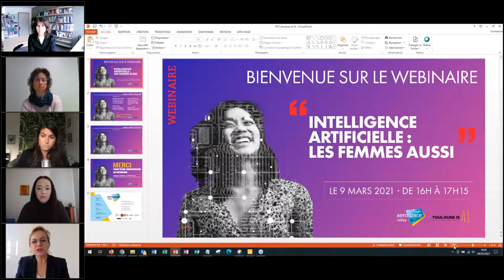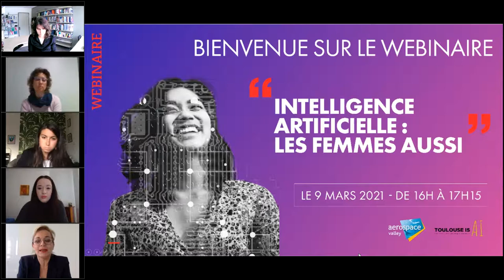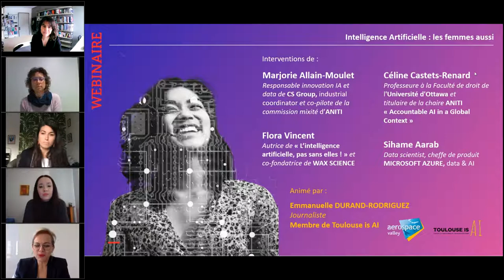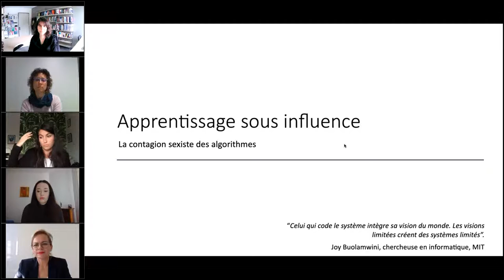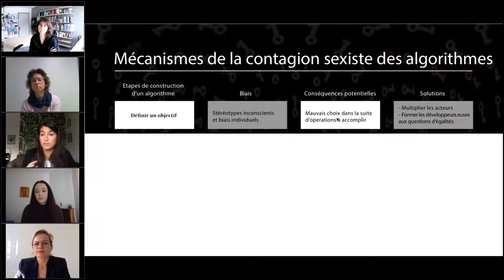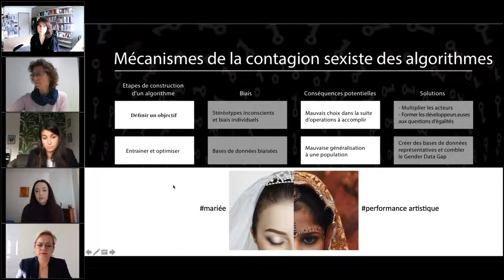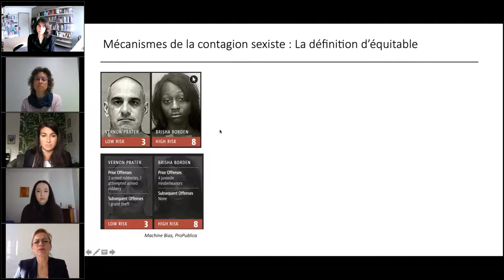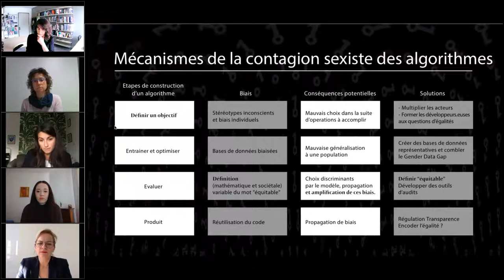Wébinaire « Intelligence artificielle, les femmes aussi »